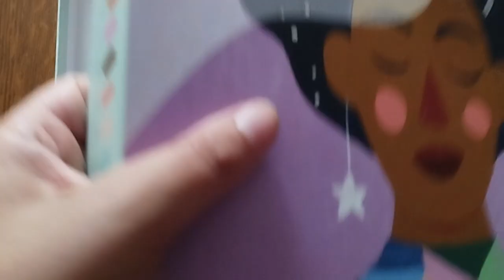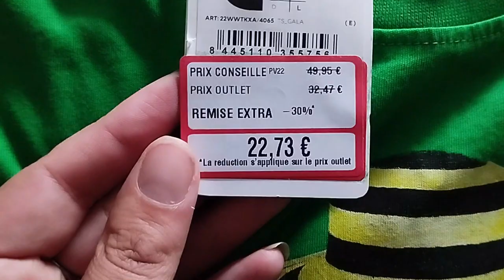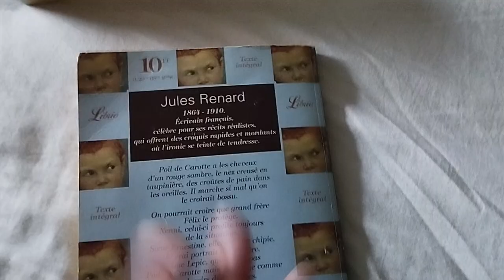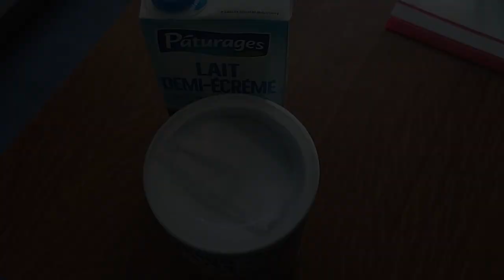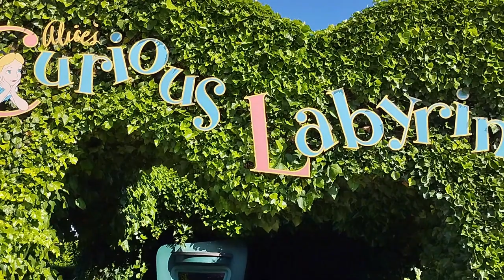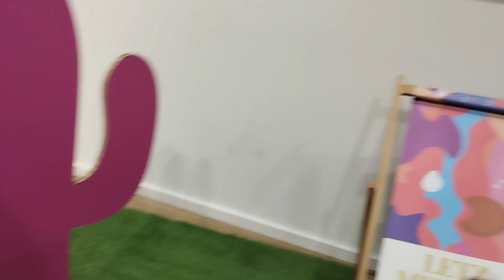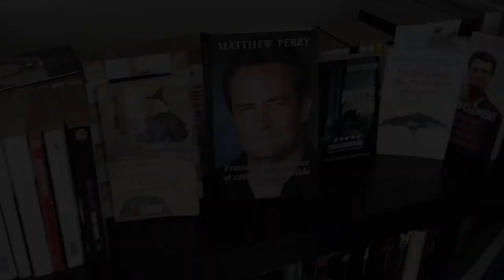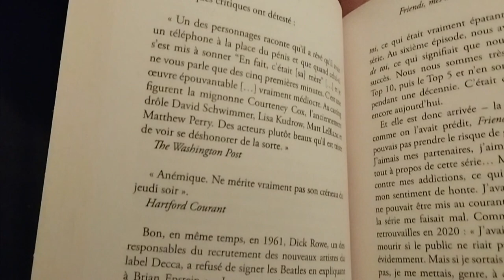UNE SEMAINE AVEC NOUS (A WEEK WITH US) |JuNo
Titre : Gaia
Auteur : Nova Noma